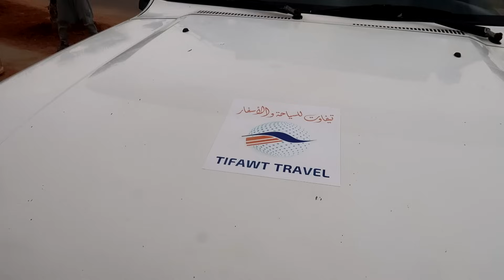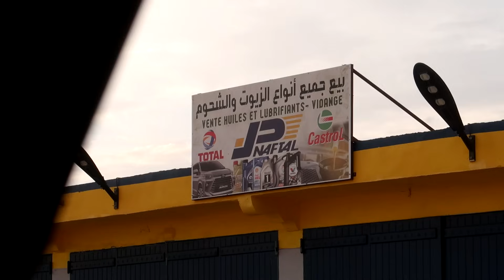L'ALGÉRIE M'A CHANGÉ ! 🇩🇿 (GHARDAÏA) #10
Aujourd'hui je pars en exploration dans le désert en Algérie avec l'agence TIFAWT TRAVEL !

Desert Blues - Don Syke